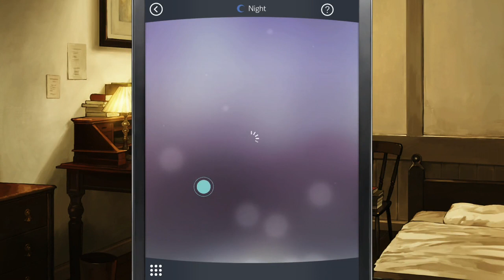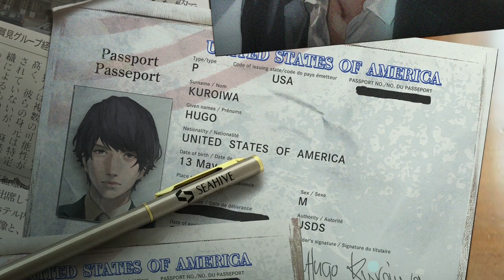【囚われのパルマ Refrain】オネェさんがまたまたメンズの相談員になります！？【チアキ編】#20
囚われのパルマ Refrainを実況していきます。